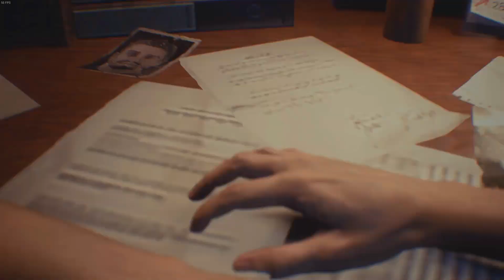Resident Evil 3 Remake ''Jill Sexy Outfit''